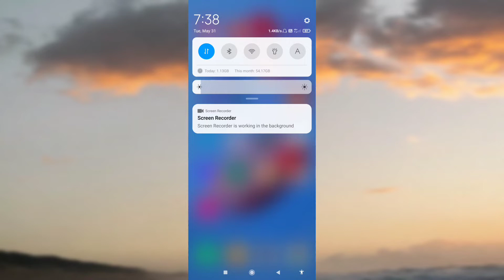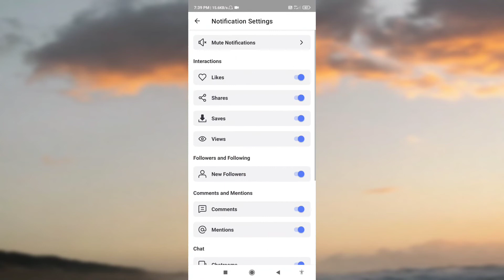ShareChat Me Chat Room Ka Notification Kaise Band Kare | How To Turn Off Notification In Chat Room